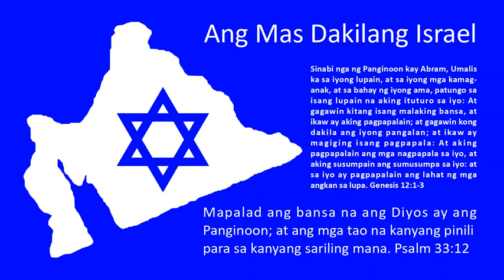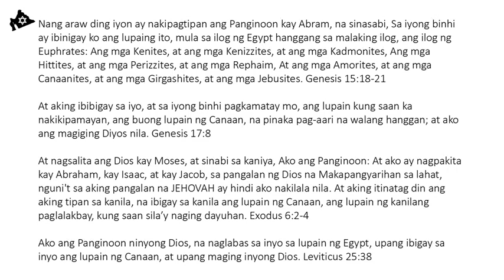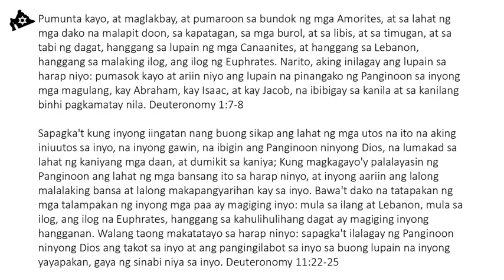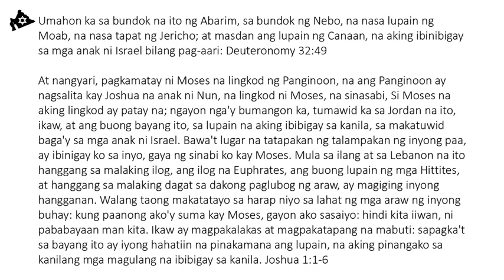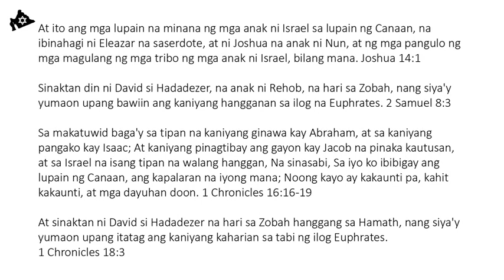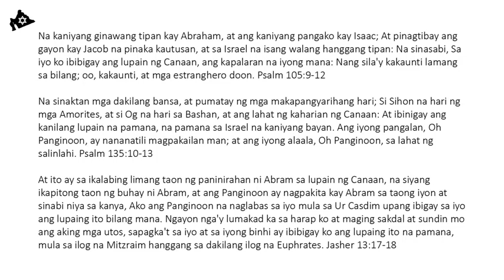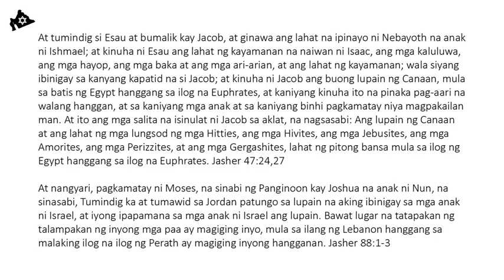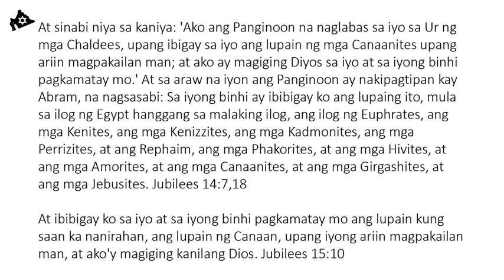Tagalog - The Greater Israel - Promise Keeper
Blessed is the nation whose God is the LORD; and the people whom he hath chosen for his own inheritance. Psalm 33:12

Now the Lord had said unto Abram, Get thee out of thy country, and from thy kindred, and from thy father's house, unto a land that I will shew thee: And I will make of thee a great nation, and I will bless thee, and make thy name great; and thou shalt be a blessing: And I will bless them that bless thee, and curse him that curseth thee: and in thee shall all families of the earth be blessed. Genesis 12:1-3

In the same day the LORD made a covenant with Abram, saying, Unto thy seed have I given this land, from the river of Egypt unto the great river, the river Euphrates: The Kenites, and the Kenizzites, and the Kadmonites, And the Hittites, and the Perizzites, and the Rephaims, And the Amorites, and the Canaanites, and the Girgashites, and the Jebusites. Genesis 15:18-21

And I will give unto thee, and to thy seed after thee, the land wherein thou art a stranger, all the land of Canaan, for an everlasting possession; and I will be their God. Genesis 17:8

And God spake unto Moses, and said unto him, I am the LORD: And I appeared unto Abraham, unto Isaac, and unto Jacob, by the name of God Almighty, but by my name JEHOVAH was I not known to them. And I have also established my covenant with them, to give them the land of Canaan, the land of their pilgrimage, wherein they were strangers. Exodus 6:2-4

I am the LORD your God, which brought you forth out of the land of Egypt, to give you the land of Canaan, and to be your God. Leviticus 25:38

Turn you, and take your journey, and go to the mount of the Amorites, and unto all the places nigh thereunto, in the plain, in the hills, and in the vale, and in the south, and by the sea side, to the land of the Canaanites, and unto Lebanon, unto the great river, the river Euphrates. Behold, I have set the land before you: go in and possess the land which the LORD sware unto your fathers, Abraham, Isaac, and Jacob, to give unto them and to their seed after them. Deuteronomy 1:7-8

For if ye shall diligently keep all these commandments which I command you, to do them, to love the LORD your God, to walk in all his ways, and to cleave unto him; Then will the LORD drive out all these nations from before you, and ye shall possess greater nations and mightier than yourselves. Every place whereon the soles of your feet shall tread shall be yours: from the wilderness and Lebanon, from the river, the river Euphrates, even unto the uttermost sea shall your coast be. There shall no man be able to stand before you: for the LORD your God shall lay the fear of you and the dread of you upon all the land that ye shall tread upon, as he hath said unto you. Deuteronomy 11:22-25

Get thee up into this mountain Abarim, unto mount Nebo, which is in the land of Moab, that is over against Jericho; and behold the land of Canaan, which I give unto the children of Israel for a possession: Deuteronomy 32:49

Now after the death of Moses the servant of the LORD it came to pass, that the LORD spake unto Joshua the son of Nun, Moses' minister, saying, Moses my servant is dead; now therefore arise, go over this Jordan, thou, and all this people, unto the land which I do give to them, even to the children of Israel. Every place that the sole of your foot shall tread upon, that have I given unto you, as I said unto Moses. From the wilderness and this Lebanon even unto the great river, the river Euphrates, all the land of the Hittites, and unto the great sea toward the going down of the sun, shall be your coast. There shall not any man be able to stand before thee all the days of thy life: as I was with Moses, so I will be with thee: I will not fail thee, nor forsake thee. Be strong and of a good courage: for unto this people shalt thou divide for an inheritance the land, which I sware unto their fathers to give them. Joshua 1:1-6

And these are the countries which the children of Israel inherited in the land of Canaan, which Eleazar the priest, and Joshua the son of Nun, and the heads of the fathers of the tribes of the children of Israel, distributed for inheritance to them. Joshua 14:1

David smote also Hadadezer, the son of Rehob, king of Zobah, as he went to recover his border at the river Euphrates. 2 Samuel 8:3

Even of the covenant which he made with Abraham, and of his oath unto Isaac; And hath confirmed the same to Jacob for a law, and to Israel for an everlasting covenant, Saying, Unto thee will I give the land of Canaan, the lot of your inheritance; When ye were but few, even a few, and strangers in it. 1 Chronicles 16:16-19

And David smote Hadarezer king of Zobah unto Hamath, as he went to stablish his dominion by the river Euphrates. 1 Chronicles 18:3